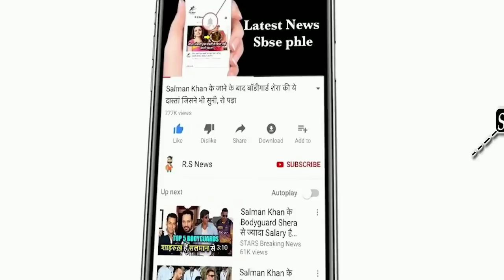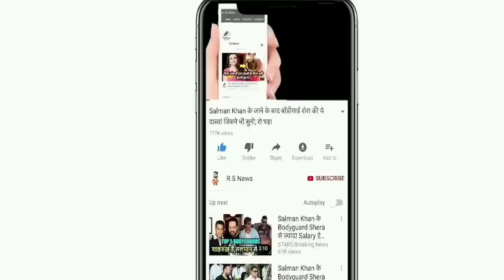देखिए,अंतिम ओवर में दूसरा T20 मैच जीता भारत तो Rohit ने खुलासा करते हुए Kohli पर कही 100 करोड़ की बात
ABOUT CRICKET NEWS: India vs West Indies 2nd T20I match won by Indian team by 8 runs and after winning this match, Indian team captain Rohit Sharma made a big statement on which he praised Virat Kohli and also told how in the last over India won the match with the help of Virat Kohli from Rohit Sharma said that if Virat Kohli was not there then perhaps this message would have been so difficult for us because the way Kohli came at the end and bowled the last over one can experience the best captain He has always helped us and we have won this match to some extent due to Kohli's 51-run knock and his captaincy.

India's Playing XI: Rohit Sharma (capt), Ishan Kishan, Virat Kohli, Rishabh Pant (wk), Suryakumar Yadav, Venkatesh Iyer, Deepak Chahar, Bhuvneshwar Kumar, Harshal Patel, Ravi Bishnoi, Yuzvendra Chahal.